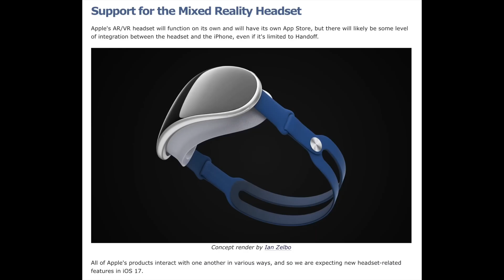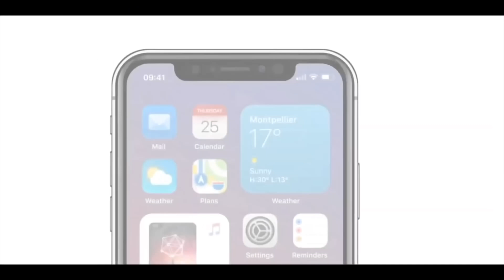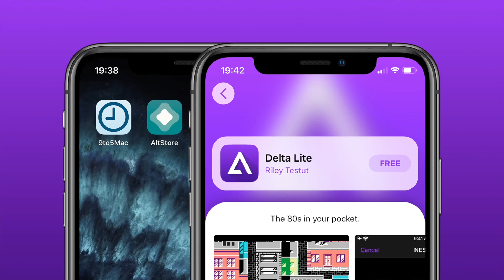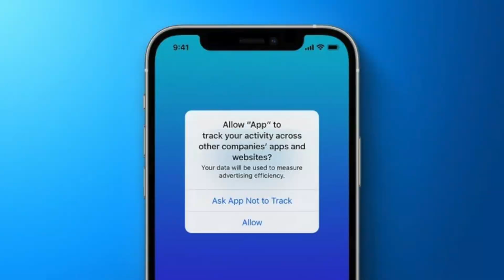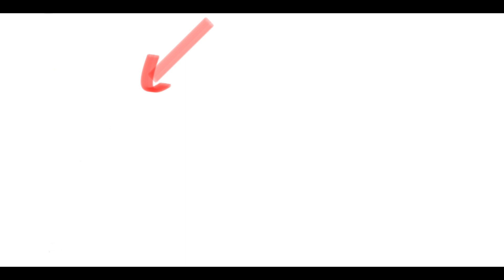苹果官宣WWDC2023，有这些软件更新xrOS、iOS17和应用侧载sideload值得我们关注(CC字幕）